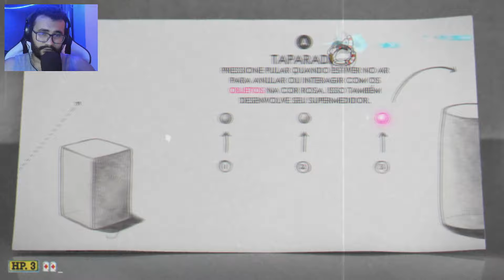Dicas PROFISSIONAIS de CUPHEAD para INICIANTES - #1